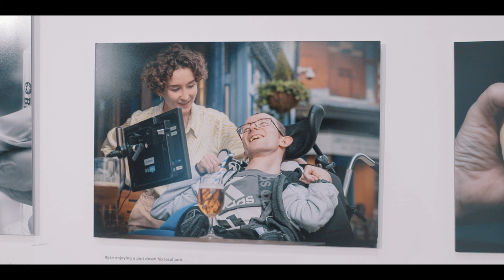Our NHS at 75 | Ein GIG yn 75 oed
Our NHS at 75” is a video by Zi Hong Mok for the Cultural Cwtsh to celebrate the dedicated and selfless NHS and social care workers.